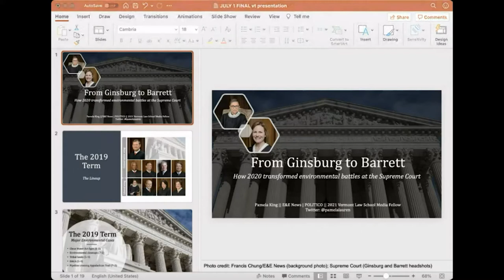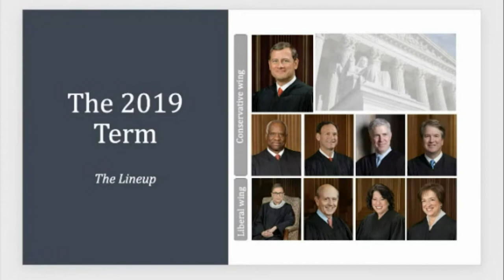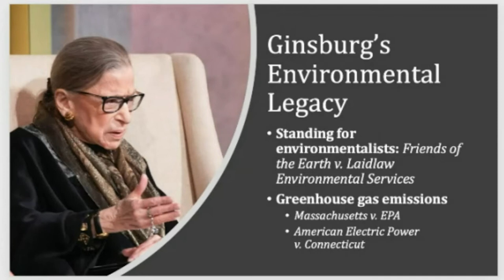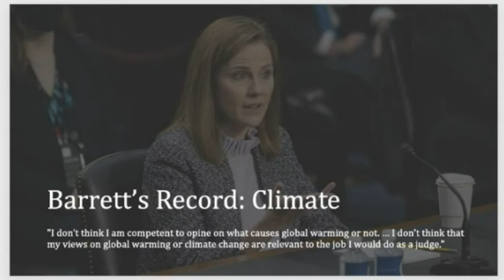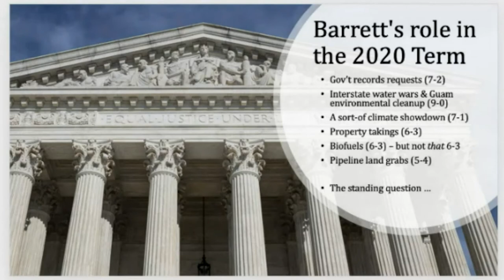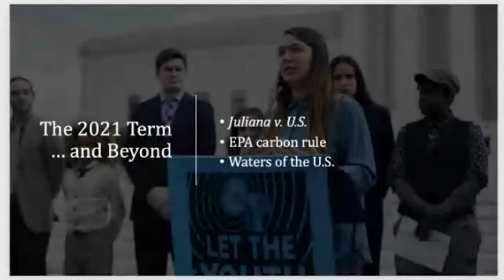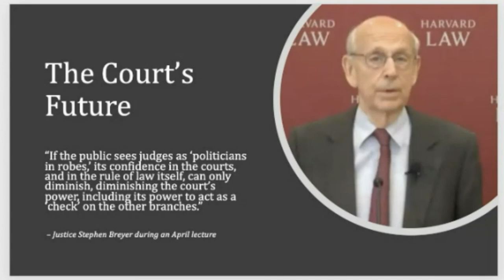Vermont Law School: From Ginsburg to Barrett - How 2020 Transformed Environmental Battles 7/1/2021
Vermont Law School - Hot Topics Series

From Ginsburg to Barrett - How 2020 Transformed Environmental Battles at the Supreme Court

Presenter: Pamela King, E&E News